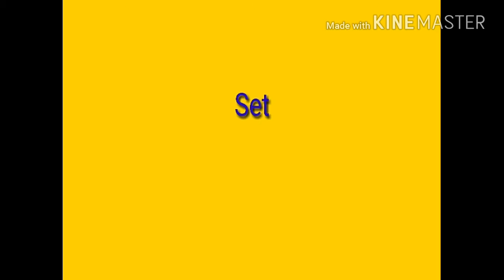How to register for E-way Bill.